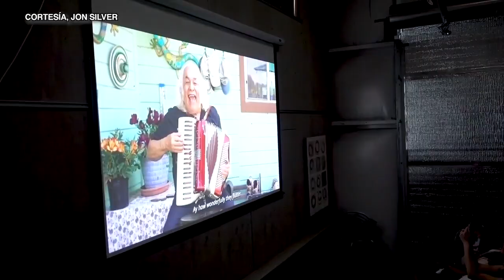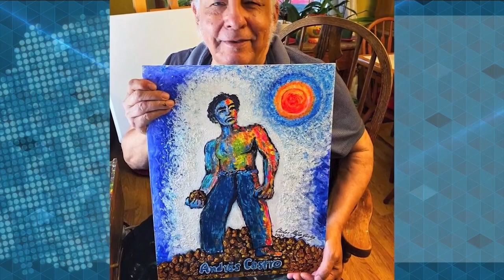Los 80 años Carlos Mejía Godoy: música, pintura, libros y un documental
El próximo 27 de junio el cantautor Carlos Mejía Godoy cumplirá sus 80 años, y ya comenzó la celebración con la reciente publicación de su libro "Y el verbo se hizo canto", una exposición de pintura y la produccion del documental Living in Exile, Carlos Mejía Godoy.

A tres años de vivir exiliado en Estados Unidos, el cantautor nicaragüense Carlos Mejía Godoy habla de su proceso migratorio, sus nuevos libros, la experiencia con la pintura, conciertos y los diferentes proyectos a los que se dedica en el país del norte, en la víspera de sus 80 años de edad.

El referente musical de la Revolución Sandinista se enfrentó nuevamente al exilio en 2018, por temor a represalias del régimen de Ortega-Murillo. Sus canciones “Nicaragua, Nicaragüita”, “Vivirás Monimbó” resonaban en las manifestaciones de la Rebelión de Abril. Y al ritmo de la “Danza negra”, compuso “Monimbó siempre con vos”, inspirado en la lucha de los estudiantes.